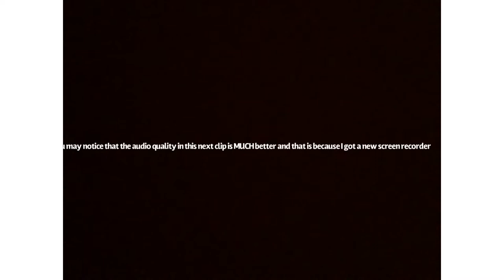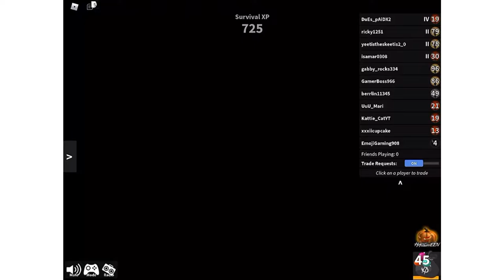MURDER MYSTERY 2!!! (ROBLOX)